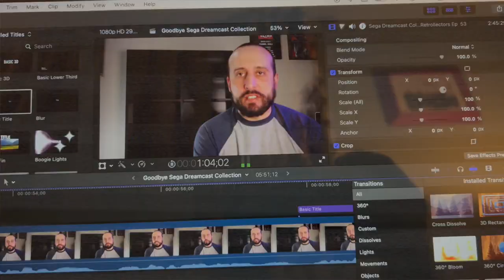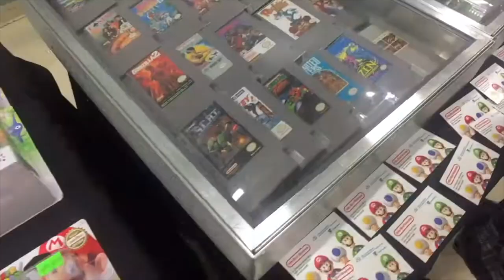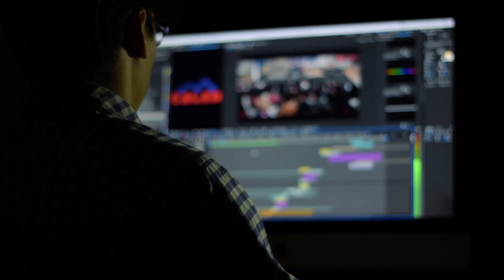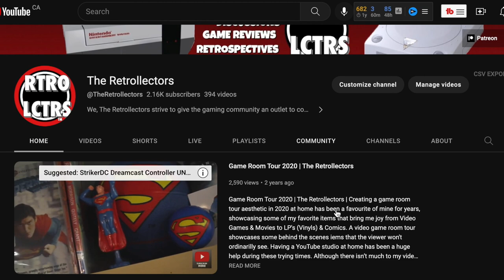SOLD Off My Video Game Collection | Collecting For The Dreamcast Is...DONE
SOLD Off My Video Game Collection | Collecting For The Dreamcast Is...DONE | Retro Game Collecting has seen a huge uptake over the years, with countless new collectors jumping at the opportunity to collect their childhoods all over again. Nostalgia and greed has turned the retro gaming community into a sometimes toxic and unenjoyable hobby.

I've been collecting for the Sega Dreamcast for 8 years and loved the ability to find and play some of the Dreamcasts most beloved games. But for the past 2 years Retro Game Collecting has changed. eBay and Facebook groups have been some of the only sources for me to find games with exorbant price tags attached.

Face to face dealings and discussions have turned into message boards and toxic know it alls who bash new comers and try to scam with reproductions.

This and many other variables have been the reason why a sole focused collection has been fun but also infuriating past time over recent years.

If you want some BEHIND the scenes stuff